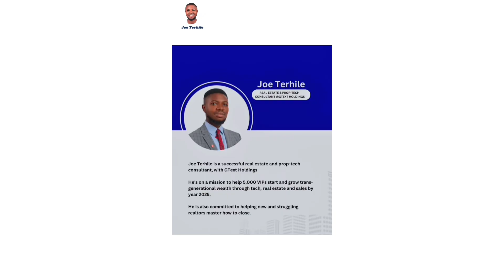LUXURY SERVICED LANDS, IN SARDIUS ESTATE, GUZAPE 2, FAST SELLING ON A DISCOUNT ‼️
🌆 GUZAPE 2: Where Luxury Meets Landmarks 🏛
Imagine owning a piece of real estate in Guzape 2.

LANDMARKS
✨ Asokoro Rock Villa
✨ COZA
✨ Channels TV
✨ AIT
✨ NAF Conference Center
✨ British Village
✨ Central Business District
Fascinating, isn't it? 🌚

FEATURES
✅ 24/7 power supply
✅ Top-notch security system
✅ Modern Drainage System
✅ Centralized Sewage System (Biodigester)
✅ Scenic Landscape and Serene Environment
✅ Well-planned Road Network
✅ Shopping Malls and Restaurants

BENEFITS
✅ Secure and Gated Community
✅ Perfect Documentation with Title: R of O
✅ Immediate Allocation Upon Purchase
✅ Well-Structured Master Plan
And there's even more to discover! 🌟

Deposit 10 Million, and spread the balance.
But hurry, this offer will not be long.

Joe Terhile
Sales Partner with GText Holdings
Believer | Realtor | Investor

LOVE & LANDS TO YOU 🥂